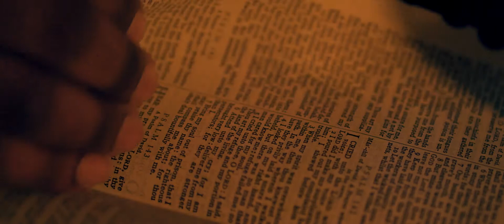Psalm 127 - Gennaro Angiulo [Official Video]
'Psalm 127' is a single from the album 'Revelation', performed by Gennaro Angiulo for Rothchild Music Group & is available on all digital outlets

Check out the music video to the single, "There They Go" from the mixtape "Salvation"

Gennaro Angiulo is a Detroit Native Music Producer/Artist. Selling millions of units from 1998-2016, he dominated the independent artist scene and became an Urban Legend within the city of Detroit. He has produced for many artists locally & nationally including Proof Of D12, Blade Icewood, Cre Of 702, The Winans Family, Icewear Vezzo, Damedot, Peezy, Al Nuke, Doughboyz Cashout & many more. He launched hundreds of Detroit Artists careers by establishing the largest local artist distribution outlet in the State Of Michigan from 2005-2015. He was mentored by Motown's own Gordy Family & will forever be remembered as 1 of the G.O.A.T. of independent artist/producer's ever.

Welcome to the Official Gennaro Angiulo YouTube Page. Gennaro Angiulo YouTube Page is a fully-functioning 360° entertainment channel. By incorporating all facets of the industry through vertical integration from a grassroots approach, we manage the development, production, administration, branding, marketing and distribution of our products & media outlets. Launched by Gennaro Angiulo's YouTube Page is the #1 destination in music. With shows like Gennaro TV, Raw Talk & Music Label Rothchild Music Group, The Channel is focused on expertly curating the best of the best in all music genres and engaging youth in social conversation, the multi-genre, multi-platform network offers breaking music news, videos, artist interviews, exclusive performances, and original programming.